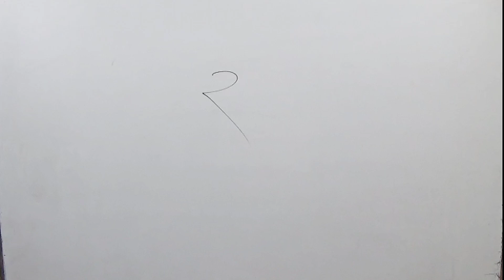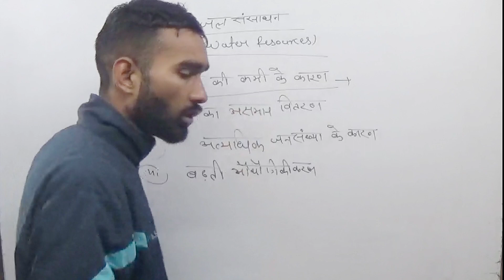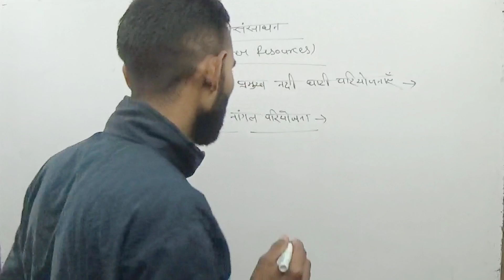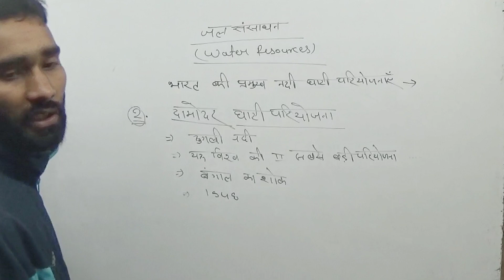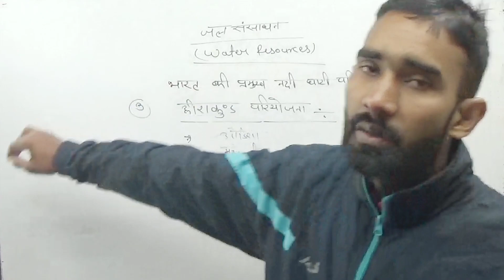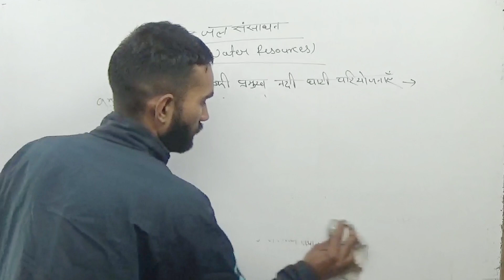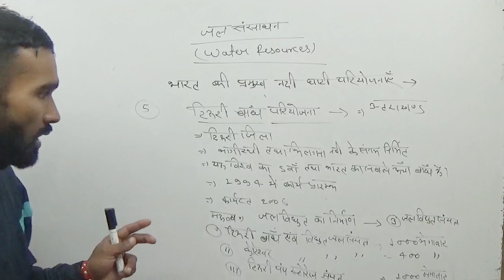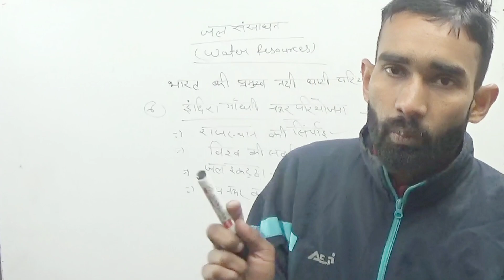जल संसाधन water resources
जल संसाधन कक्षा 10
जल संसाधन कक्षा 12 ,  जल संसाधन कक्षा 10 ,  जल संसाधन किसे कहते हैं ,  जल संसाधन क्या है ,  जल संसाधन कक्षा 10 के प्रश्न उत्तर ,  जल संसाधन के प्रश्न उत्तर ,  जल संसाधन कक्षा 12 भूगोल ,  जल संसाधन पर कौन कौन से संसाधन निर्भर है ,  जल संसाधन के नोट्स ,  जल संसाधन पर निबंध ,
 जल Powder कक्षा 10 के प्रश्न उत्तर,
जल संसाधन कक्षा 10 नोट्स ,
जल संसाधन कक्षा 10 प्रश्न उत्तर,
जल संसाधन कक्षा 12 ,
जल संसाधन कक्षा 12 भूगोल ,
जल संसाधन कक्षा 12 नोट्स,
jal sansadhan kya hai,
जल संसाधन कक्षा 10 question answer,
जल संसाधन कक्षा 10 mcq,
जल संसाधन किसे कहते हैं,
जल संसाधन क्या है,
जल संसाधन के प्रश्न उत्तर,
जल संसाधन के नोट्स,
जल संसाधन पर कौन कौन से संसाधन निर्भर है,
jal sansadhan par kaun kaun se sansadhan, nirbhar hai bataiye
jal sansadhan par nibandh likhiye,
jal sansadhan prashn uttar,
jal sansadhan se aap kya samajhte hain, varnan kijiye,
जल संसाधन कक्षा 10 ,  जल संसाधन कक्षा 12 ,  जल संसाधन क्या है ,  जल संसाधन के नोट्स ,  जल संसाधन पर निबंध ,  जल संसाधन कक्षा 12 भूगोल ,  जल संसाधन किसे कहते हैं ,  जल संसाधन के प्रश्न उत्तर ,  जल संसाधन कक्षा 10 के प्रश्न उत्तर ,  जल संसाधन पर कौन कौन से संसाधन निर्भर है ,

जल संसाधन कक्षा 10 के प्रश्न उत्तर